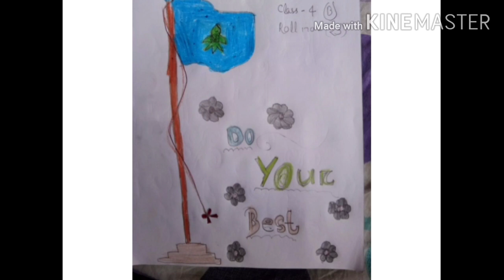Bharat scout and guide flag day 2020 / celebration in KV Bhadrak/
This video is all about the participation of teachers and students on this auspicious day  भारत स्काउट एवं गाइड झंडा दिवस 2020।